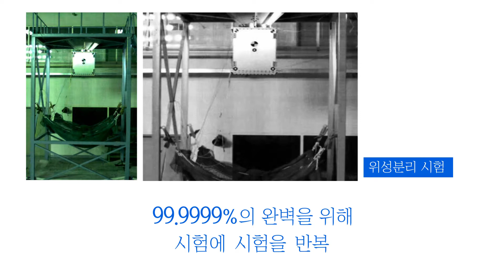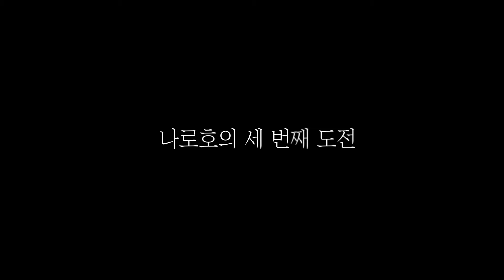[KARI] 나로호 발사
안녕하세요. 여러분 KARI, 한국항공우주연구원입니다. 나로호 발사성공 1주년을 맞이하며 그동안 나로호 발사를 위해 겪어왔던 과정을 영상 속에 담아보았습니다. 함께 감상하시죠.